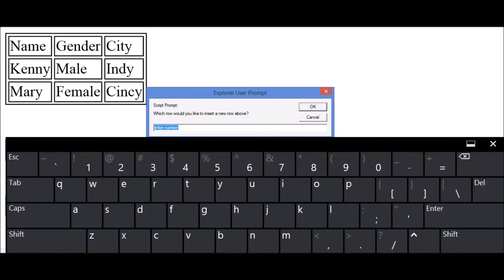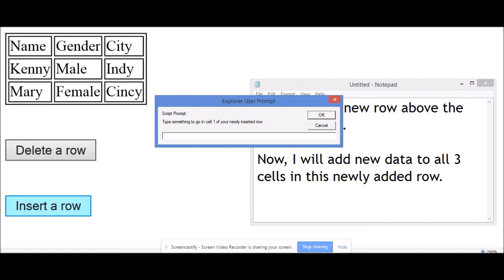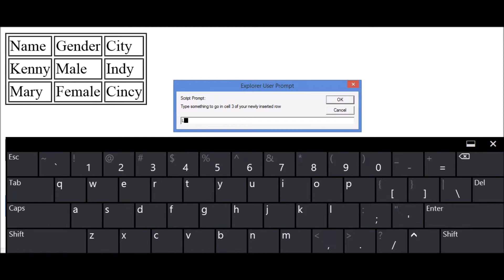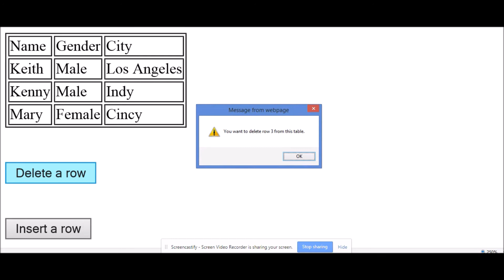JavaScript insertRow and deleteRow of an HTML table (includes filling cell data in)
insert and delete HTML table rows and inserting new data in newly added cells.